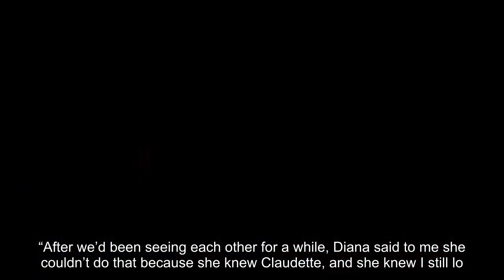Diana Ross’ Husband: Everything To Know About The Singer’s 2 Marriages, Affair With Smokey Robinson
Diana Ross is an icon by any measure. The stunning singer, 79, saw her career skyrocket as a vocalist with The Supremes before branching off into a solo career that has been nothing short of epic. Her first number one solo single, “Ain’t No Mountain High Enough” is an instantly recognizable classic, and she’s even co-hosted the Academy Awards! In 1974, she broke barriers by becoming the first African-American woman to co-host the ceremony, alongside John Huston and Burt Reynolds.

Offstage, the glamorous goddess had a fulfilling family life. She welcomed five children across two marriages (including daughter Tracee Ellis Ross), and is also a stepmother to three. In April of 2023, fellow Motown legend Smokey Robinson revealed an alleged affair with Diana, sparking renewed interest in her personal life.

Here’s what to know about Diana’s most important intimate relationships, including her two marriages.

Robert Ellis Silberstein:

Diana was two months pregnant with a child she conceived with Motown bigshot Berry Gordy when she decided to marry music exec Robert Ellis Silberstein in January of 1971. Rhonda Suzanne Silberstein was born the following August, and Robert raised her as his own. They subsequently welcomed two more daughters into their family, including Tracy Joy Silberstein (better known to Blackish fans as actress Tracee Ellis Ross) in 1972 and Chudney Lane Silberstein, born three years later in 1975.

In a January 1976 issue of PEOPLE, Bob opened up about how their relationship began. “No one introduced u